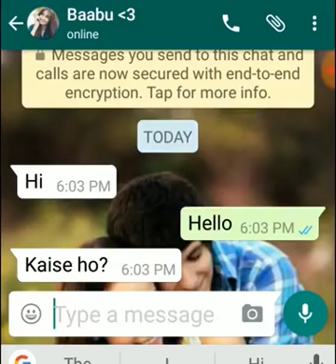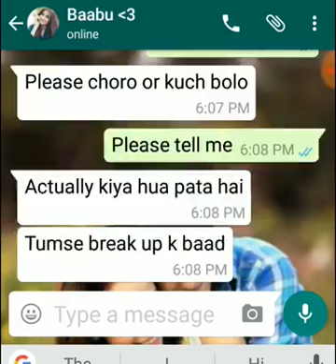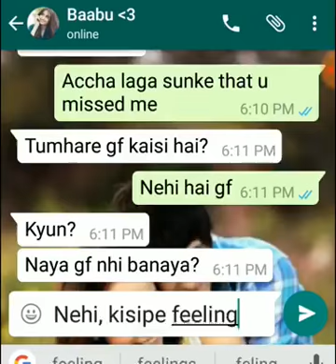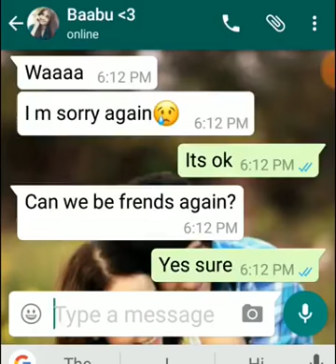What a heart touching conversation💞💞